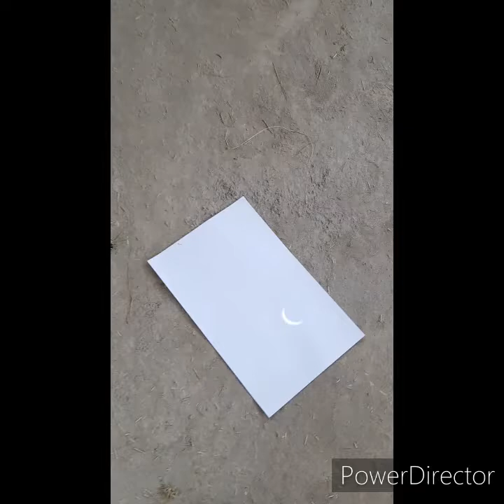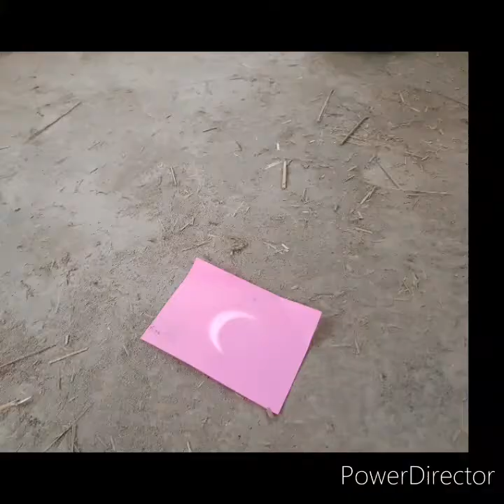Annular Solar Eclipse/ Suraj Grahan 21 June 2020 view from Pakistan - Compilation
The video and pictures show the annular solar eclipse as viewed near Jatoi, Muzaffargarh District, Punjab, Pakistan. The video is filmed during the peak of the eclipse from 11 am to 11.30 am. The light filtering through the mud hut and the trees looks like a kaleidoscope of crescent shaped light. This is because the filtered light act as a pinhole projector that mirrors the state of the eclipse. The eclipse started around 9.40 am and ended around 1.10 pm.